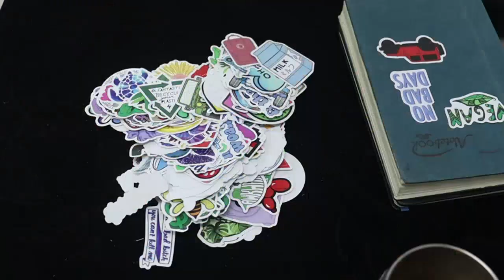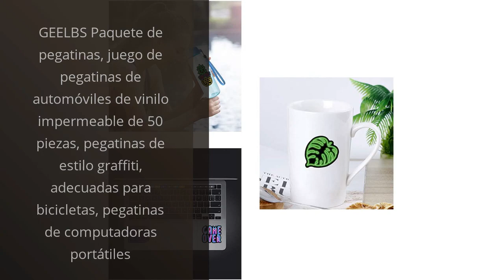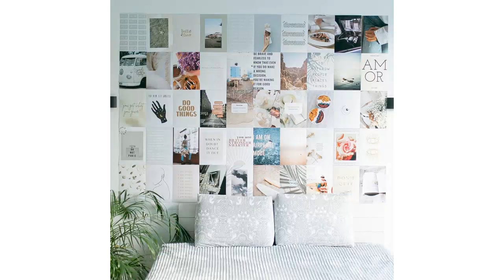【COSAS ASTETHIC】Los 5 mejores productos estéticos para mejorar tu imagen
✓ Todos los productos

✋  Aquí están los 5 mejores productos estéticos para mejorar tu imagen disponibles en el mercado.

🔽🔽🔽 ENLACES DE COMPRA COSAS ASTETHIC 🔽🔽🔽

1) Pegatinas 300 Piezas Stickers de Graffiti Aesthetic de Colores Impermeable Vinilo Pegatinas Decorativas para Ordenador Portátil Teléfonos Moviles Macbook Skateboard Taza Botella Agua Maletas Casco etc

2) Mamowla Estuche Escolar Estuches de Lápices de Gran Capacidad Estuche Neceser Maquillaje para Niñas Niños Adolescentes Estudiantes Adultos, Azul

3) GEELBS Paquete de pegatinas, juego de pegatinas de automóviles de vinilo impermeable de 50 piezas, pegatinas de estilo graffiti, adecuadas para bicicletas, pegatinas de computadoras portátiles

4) Bipily Luces de neón Señales de gato LED Luz de pared Decoración de habitación Luces nocturnas Funciona con batería y USB para niños Habitación de bebé Manguera Bar Decoración de fiesta de boda

5) Flamingueo Laminas Decorativas - 50 Fotos Pared Decoracion, Decoracion Habitacion, Vinilos de Pared Decorativos, Posters para Pared, Decoracion Habitacion Adolescente, Posters Aesthetic (Dream Land)

00:00 - Intro
00:05 - 1) Pegatinas 300 Piezas Stickers de Graffiti Aesthetic de...
00:43 - 2) Mamowla Estuche Escolar Estuches de Lápices de Gran...
01:15 - 3) GEELBS Paquete de pegatinas, juego de pegatinas de...
01:47 - 4) Bipily Luces de neón Señales de gato LED...
02:16 - 5) Flamingueo Laminas Decorativas - 50 Fotos Pared Decoracion,...
02:51 - Outro